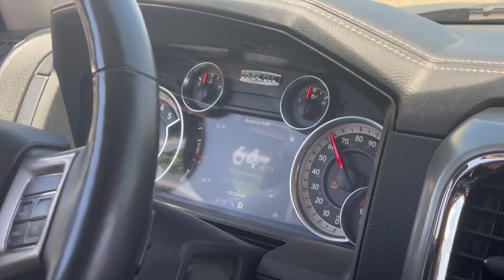Badlands Off Road Park Bash 2024|With Your Favorite YouTubers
Badlands Off Road Park With Your Favorite YouTubers
I can't wait to do this again, its always great riding with u guys

ACCESSORIES THAT I HAVE OR ONCE HAD ON MY QUAD ALL ARE GREAT PRODUCTS

                            BludLubricants
                            FasstCompany
                            HouserRacing
                            RestoQuad

Protaper Handlebar Mounts
ODI Rogue Lock-On ATV Hand Grips
GYTR A-Arm skid plates
Pro Armor Bully front bumper
Auxbeam Led Pods
Cuervo Racing Pop Stop Ais Block Off Test Plate
Shock Cover
TM Designworks Chain Guard Case Saver
LAMPHUS Cruizer LED Off-Road Light Horizontal Bar Clamp Mounting Kit